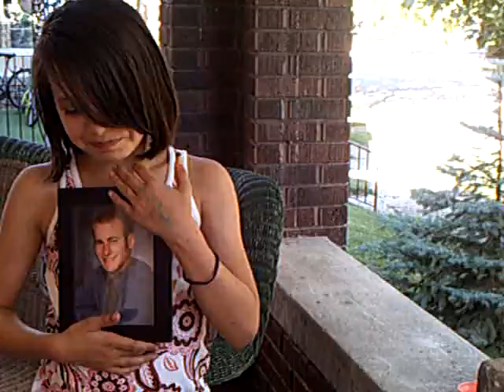Crazy Costumers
Crazy costumers at a outside restaurant. Didn't go exactly as I had planned. :-/